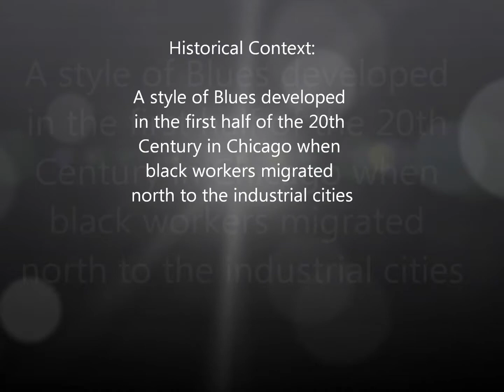Year 9 Term 2 Chicago Blues